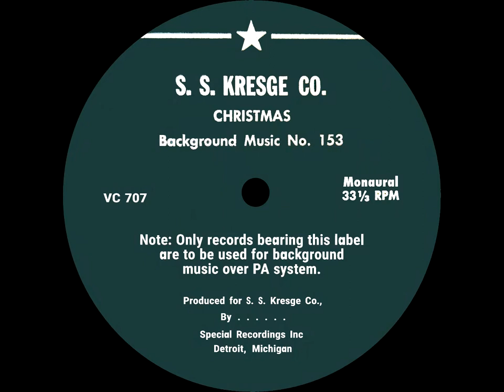S.S. Kresge Co. Christmas Background Music 153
This was an LP used for background music at the S.S. Kresge department stores, a precursor to what we now know today as Kmart. As for the date I would assume this to be from some time between the mid 1960s and the early 1970s.